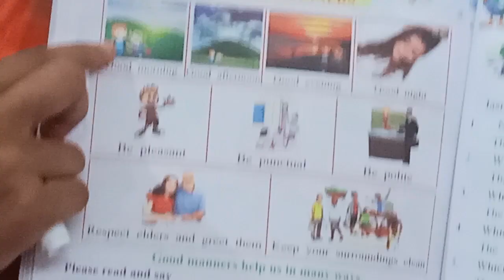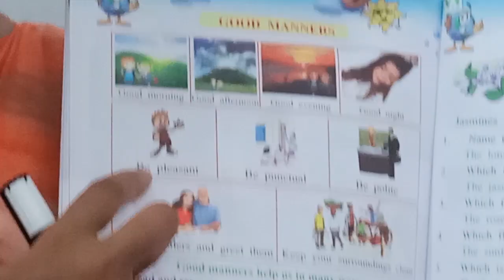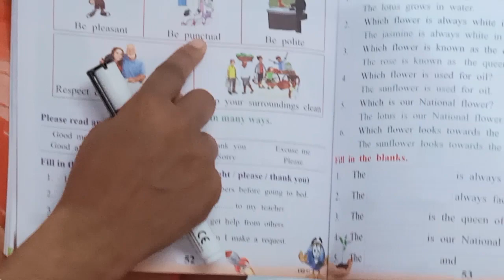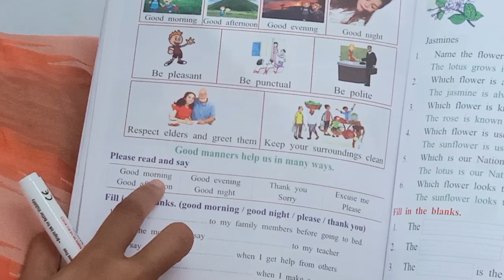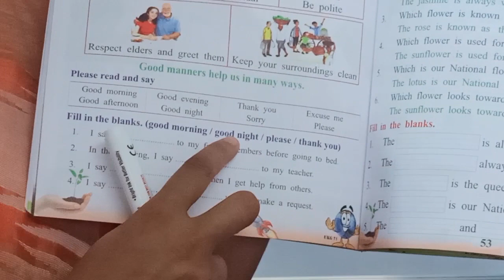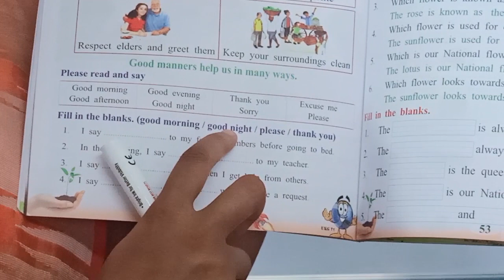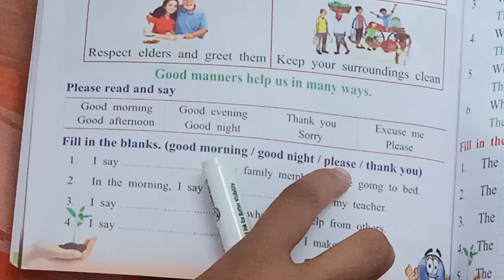UKG TERM 1 EVS CLASS 07